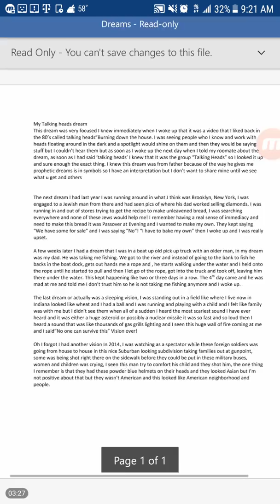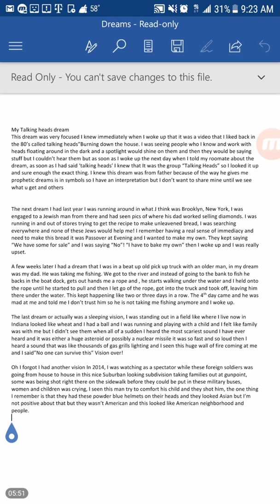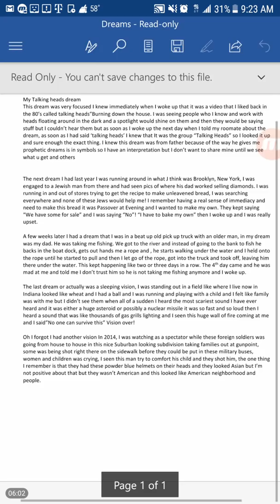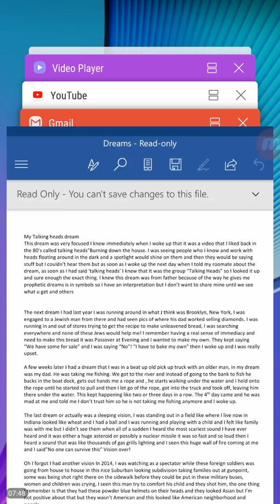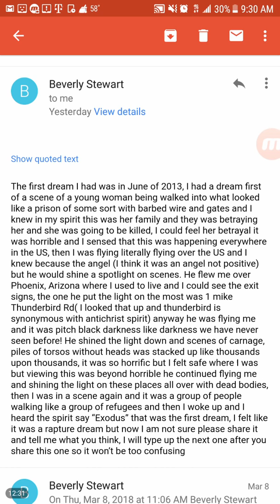Dreams - Great Tribulation, Soldiers WW3, Phoenix Rising, Arizona Thunderbird! Time is Running out!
Dreams by sister ,Beverly Stewart ,about the last days.